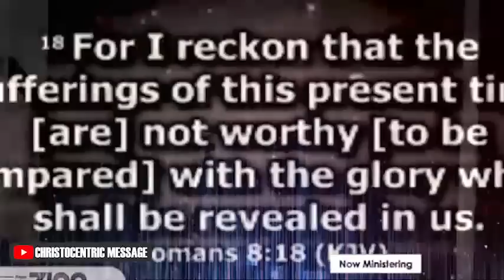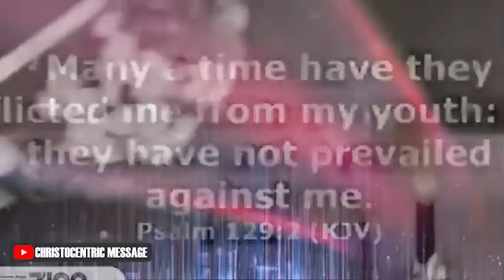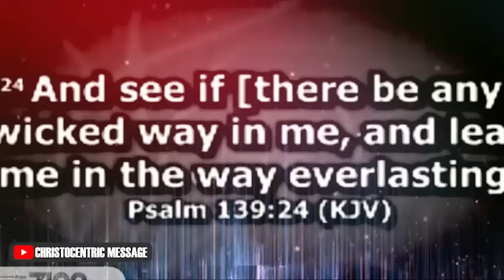SOMETHING IS ABOUT TO CHANGE IN YOUR LIFE NOW - Apostle Joshua Selman